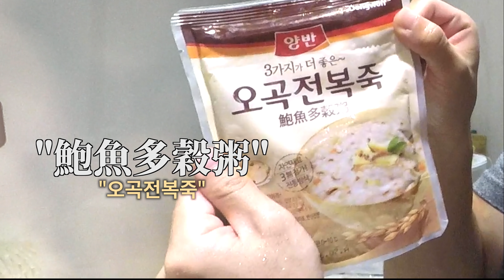騙台灣朋友吃韓式大餐，其實全是COSTCO買的...😝 韓國人給台灣人的生日驚喜！ feat. Kimi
（這個不是業配喔～大家安心看吧～🤣）

把冷凍食品變高級的方法大家都學會了嗎？

《韓國女婿 阿燦 아찬》